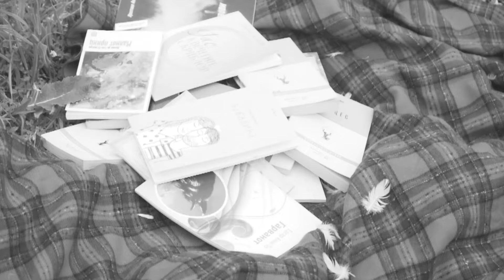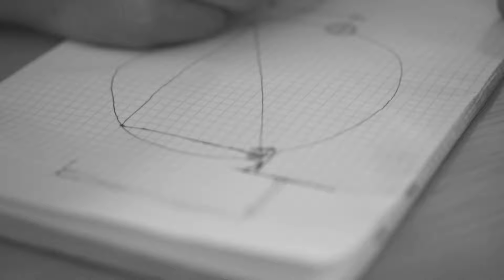Гимназија Мирче Ацев 2016